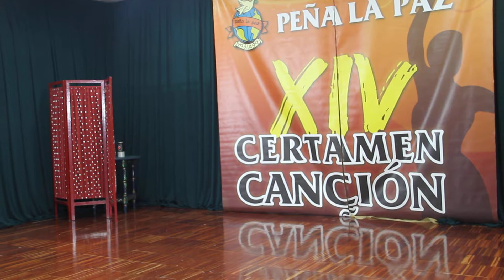JOAQUIN SAENZ ZAMARRILLA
ESTE VIDEO SE COMPONE DE DOS PARTES YA QUE HUBO UN ERROR EN LA GRABADORA Y TUVE QUE CERRAR LA GRABACIÓN. PIDO SICULPAS POR ELLO.